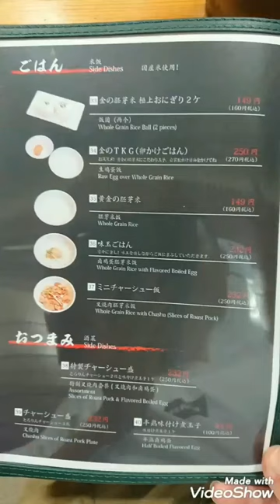麺道 而今 宮崎松橋店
住所/ 〒880-0013  宮崎県宮崎市松橋1-13-11 エムズ松橋 1F
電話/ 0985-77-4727